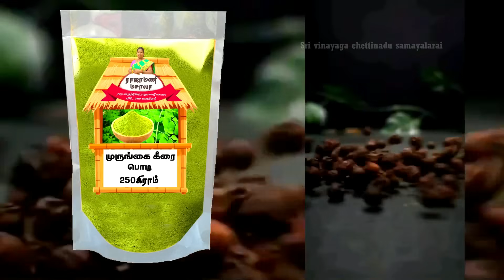பொடுகு, பூச்சி வெட்டு, முடி உதிர்வு, தூக்கமின்மை அனைத்திற்கும் ஒரே தீர்வு | Herbal Hair Wash Powder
மசாலா பொருட்கள் வாங்க விரும்புவோர் 👆👆👆மேலே உள்ள இந்த வாட்சாப் எண்ணிற்கு தொடர்புகொள்ளவும் .
To Purchase Masala items, Contact the Number given above👆👆👆.

It is very easy to make and I have also shared a link to that recipe below.
Friends, please do try this  recipe  at home and your friends and family will be spell-bound by your cooking skills.  Please share your feedback about the recipe in the comments below. All the best and happy cooking.